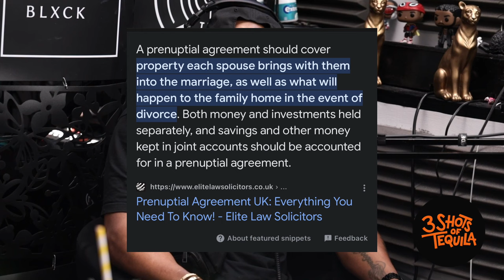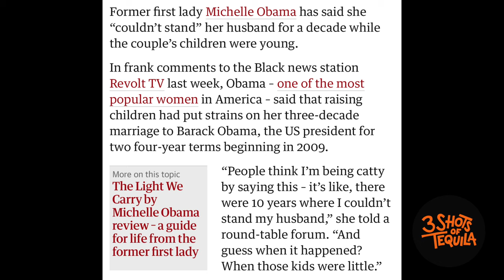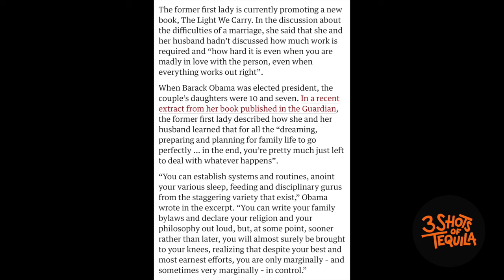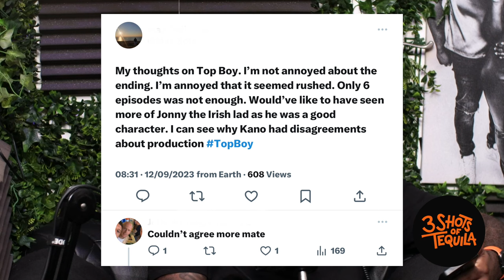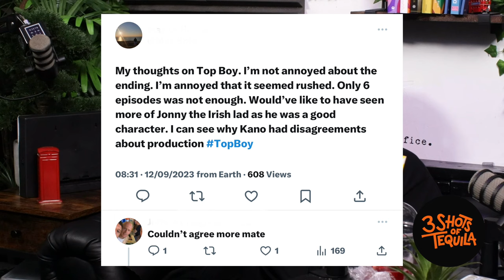3ShotsOfTequila Ep 370: What Kind Of Friend Would People Say You Are?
Acast, Apple Podcasts, Spotify & Amazon Music.

FOLLOW US ON ON THE SOCIALS TO KEEP UP-TO-DATE WITH ALL THINGS 3HOTS...

Want us to read out your dilemma?
Have a question for the team?
Wanna get in touch with us?